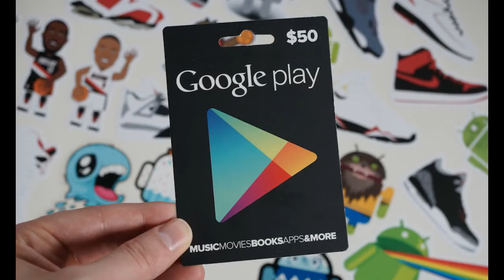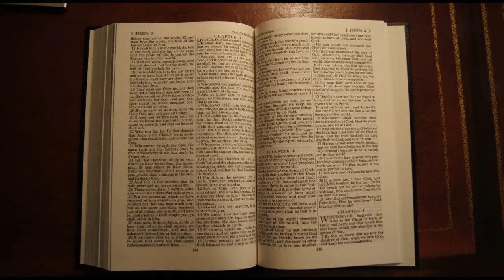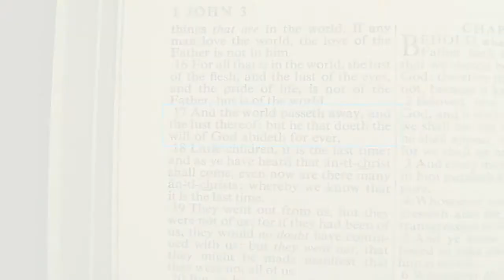Lucifer's Sigil and Google Play Will Pass Away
Earthquakes will destroy much of the world.  There will be many forms of destruction and much loss of life.  The world will be purged of its sin.  If you want to be saved and live for ever, turn away from your sin and turn to Jesus Christ, our Lord.  Those that won't repent will perish.

This video shows some damage done by an earthquake in Ecuador on April 16, 2016.  Also shown is part of Colombia's Temple of Lucifer.  In that temple is a symbol that resembles the Google Play logo.